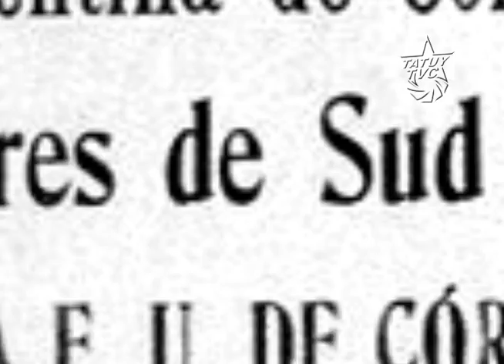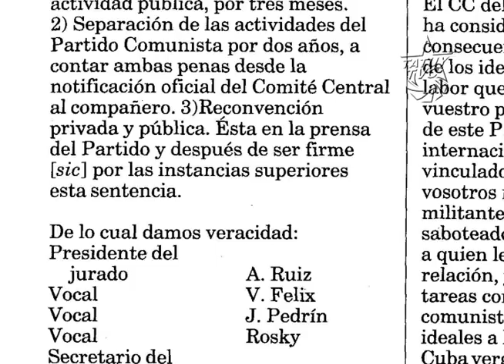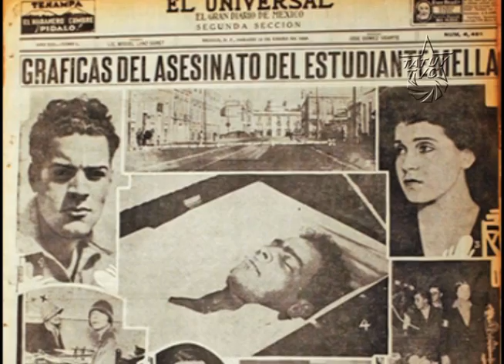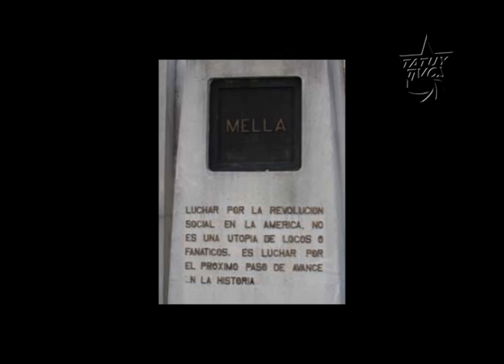MicrHomenaje Julio Antonio Mella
Julio Antonio Mella fue uno de esos personajes que vivió poco, pero lo suficiente para inmortalizarse y signar la historia como el más ferviente heredero de Martí; así como uno de los precursores esenciales de la gesta revolucionaria que años más tarde encabezara Fidel y el Movimiento 26 de Julio. Su imagen no solo adorna el logotipo de la Unión de Jóvenes Comunistas, sino que figura entre los grandes hitos cubanos junto a Antonio Maceo, José Martí, Che Guevara, entre otros